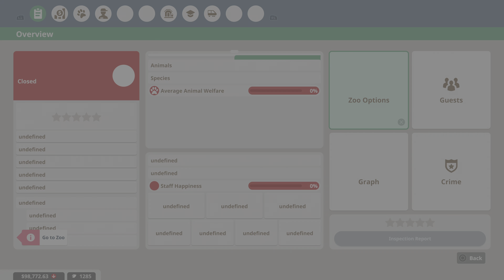Planet Zoo Panda zoo China